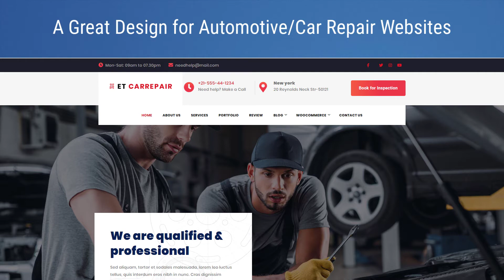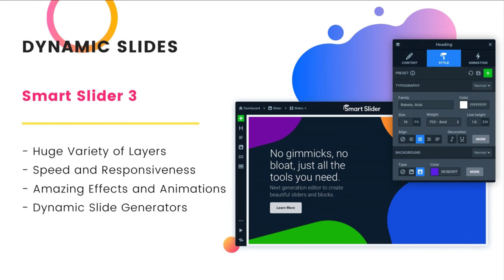Introducing ET CarRepair WordPress Theme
ET CarRepair is a premium unique WordPress theme that targets for car repair shops or automotive repair website. The Car Repair WordPress Theme is perfectly designed on Bootstrap CSS grid layout, Elementor Page Builder for layout. Our Car Repair WordPress Theme manages to put a highly technical business in a professional, clean, and attractive format that will definitely bring you more clients in the shop. It is important to create a great online presence to let people know they can trust you with their cars. It is now even much better by supporting Font Awesome, Compress files, and more. High-quality stock images are used to impress the eye with perfect details and to structure the content in various categories. The content can be displayed in a grid-like structure which makes navigation easier and more relaxing. Each theme is completely responsive and supports cross-browser compatibility allowing the user to access your site from any device or platform.  Browse through our Car Repair WordPress Theme today and choose it that will represent your business the best!

Visit our EngineTemplates brand, we provide Joomla templates and Wordpress themes

Join EngineTemplates Wordpress Membership, access all Wordpress themes in PRO version